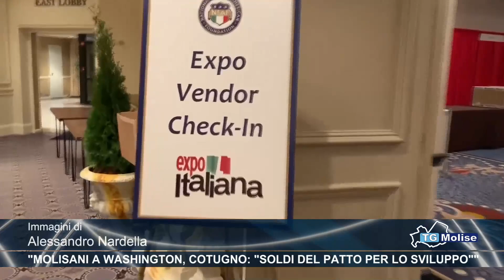Molisani a Washington, Cotugno Soldi del patto per lo sviluppo